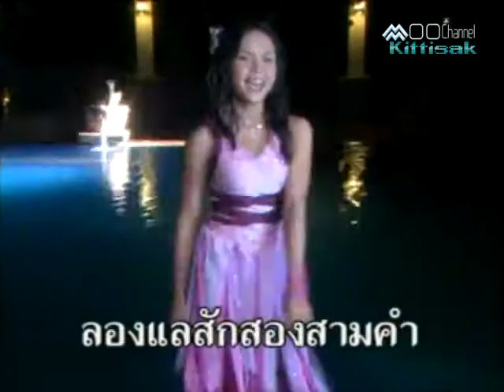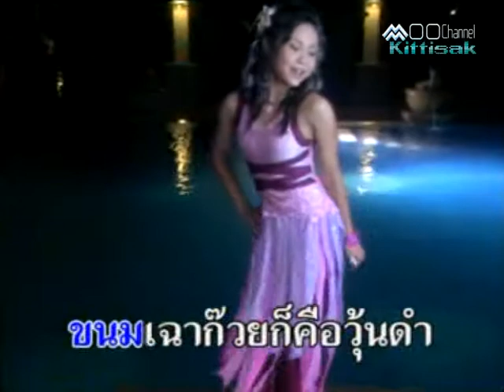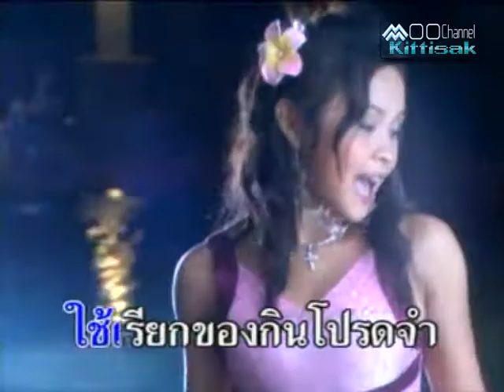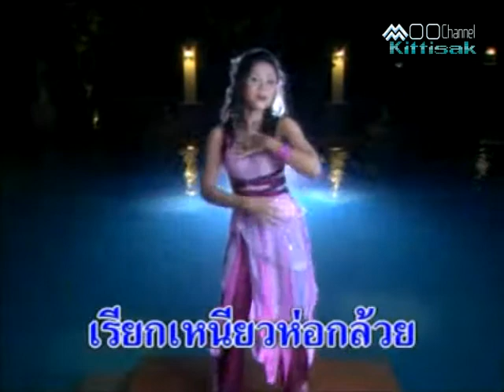สอนพี่แหลงใต้ : ดอกฟ้า ท่าชนะ/หมู กิตติศักดิ์ สายน้ำทิพย์/Official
คาราโอเกะ เพลง สอนพี่แหลงใต้  ขับร้องโดย ดอกฟ้า ท่าชนะ ดนตรี หมู กิตติศักดิ์ สายน้ำทิพย์